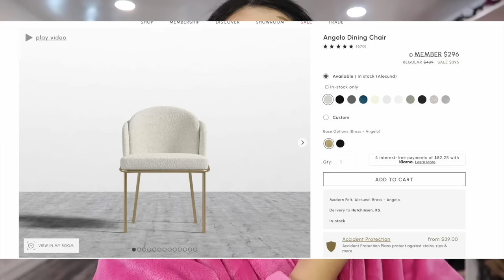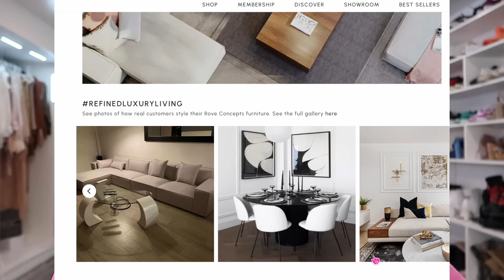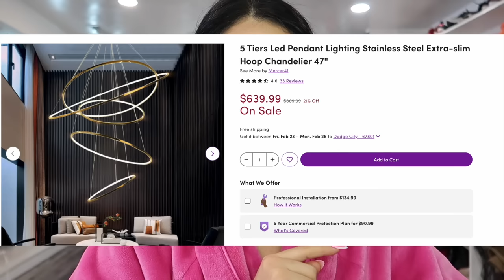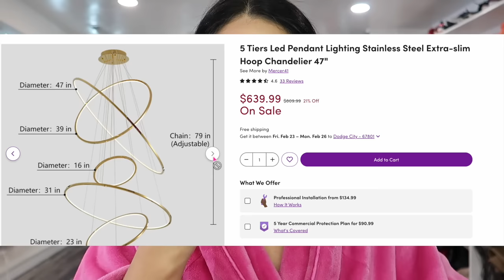TODO EL CHISME🔥! 🏡 MUEBLES NUEVOS?? COMO PLANEAMOS DECORAR NUESTRA NUEVA CASA! Que Estilo?? y Mas!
Si a Alguien le interesa algunos de los muebles que mencione aqui les dejo los enlaces =)